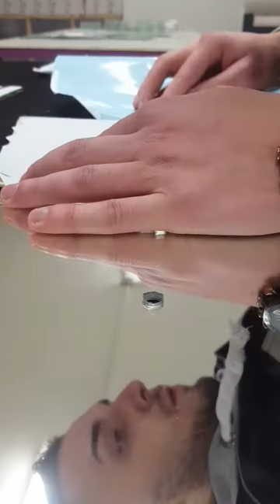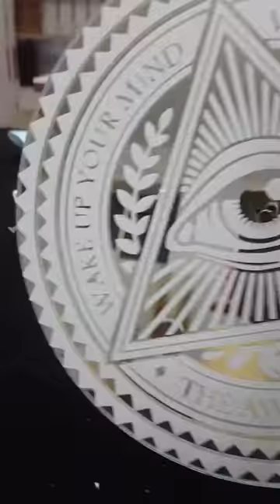Glass Sandblasting - illuminati logotype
Sandblasting illuminati logo on mirror, making a wall clock.